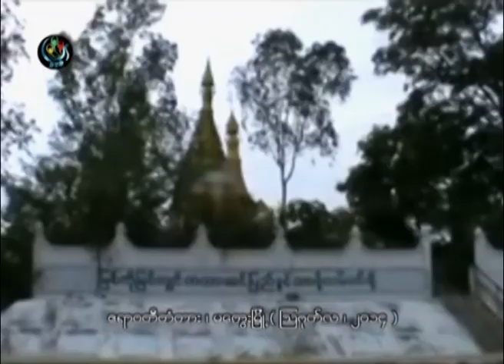DVB - Nocomment 20143108